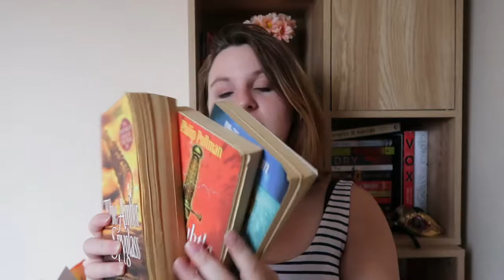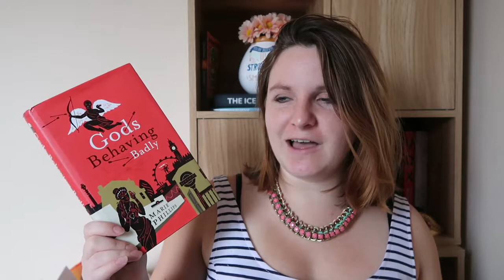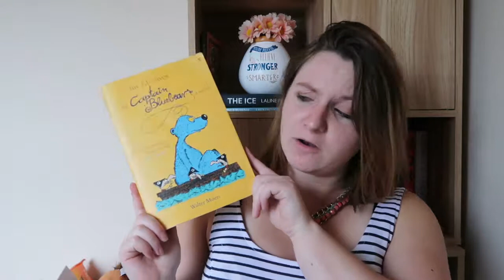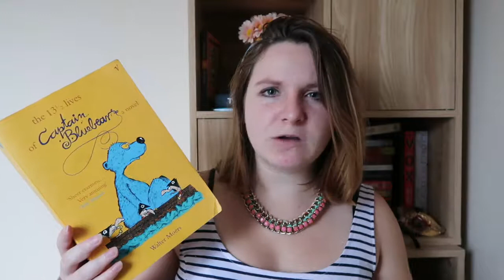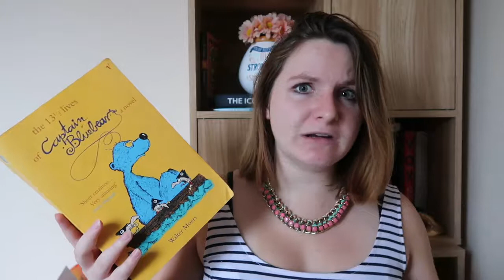Re-Reading #2 | My Favourite Books to Re-Read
Hey guys, here are some of my favourite books to re-read.  What are your favourites?  Do you have a favourite book to re-read?  Do you re-read start to finish or dip in and out of your favourite scenes?